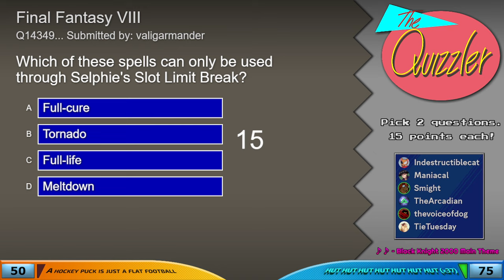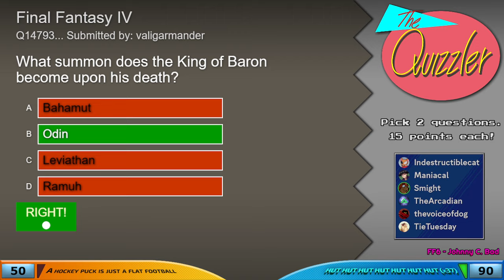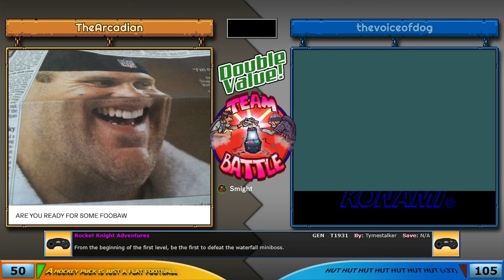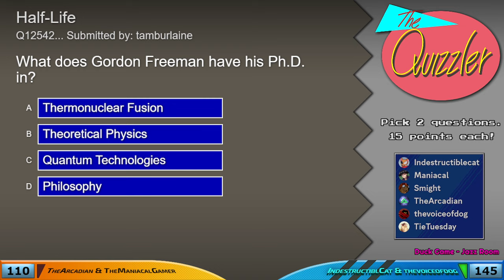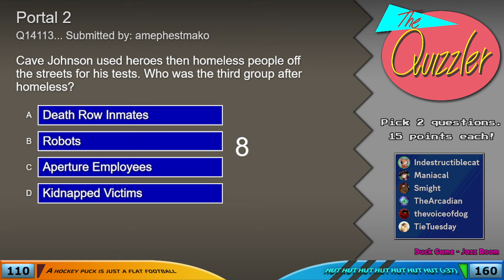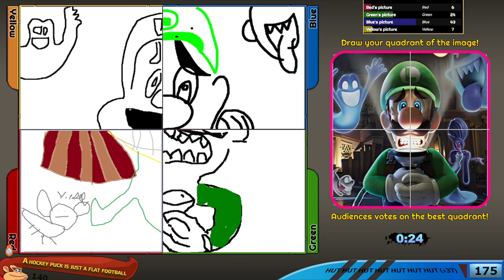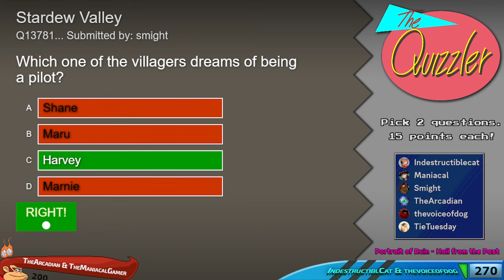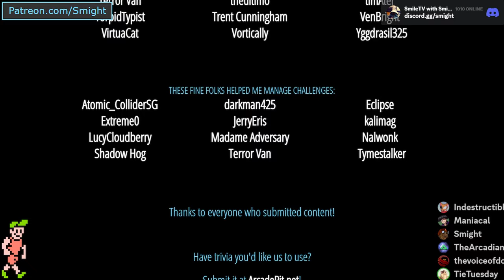Arcade Pit: Year 9, Game #6 ('Hockey pucks are flat footballs' vs. 'Hut x37')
Y-Team: TheArcadian, TheManiacalGamer
B-Team: IndestructiblCat, thevoiceofdog

Welcome to the Arcade Pit. Two teams face off in various game-related events, such as gaming challenges, trivia, drawing, image & soundtrack identification. Which team will come out on top? We use audience submissions to generate the content, so we have a lot of it! My co-host on commentary is EmilyAster (Though it's TieTuesday subbing in on this one!)